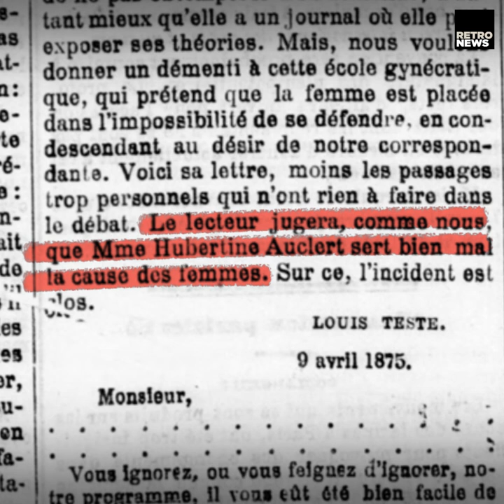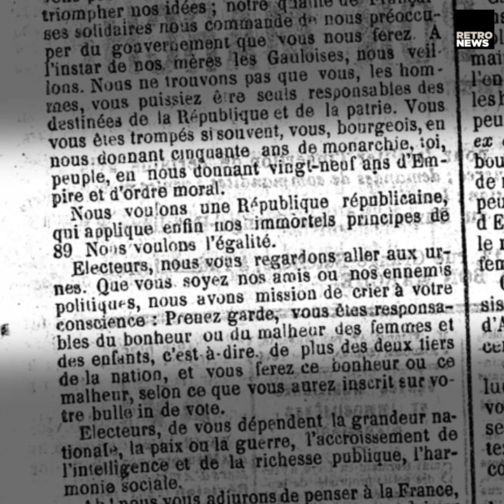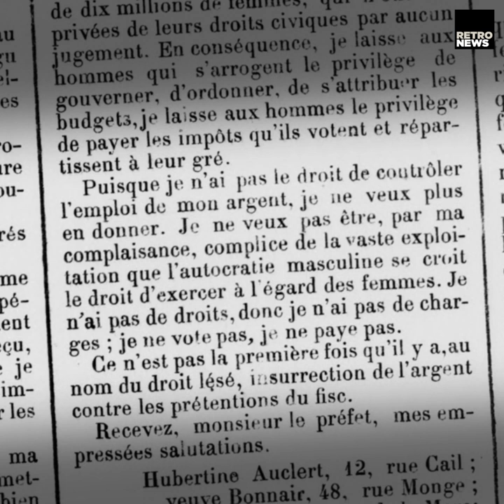À la Une - Hubertine Auclert, un combat féministe et médiatique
Cette activiste fervente lutta toute sa vie pour le droit de vote et d'éligibilité des femmes. Certains de ses textes parurent dans la presse.

À PROPOS DE RETRONEWS
RetroNews est le site de presse de la BnF et vous propose un voyage extraordinaire à travers près de 700 titres de presse française, 15 époques et 30 millions d'articles de presse de 1631 à 1950. Ce sont des contenus éditorialisés mais aussi un formidable outil de recherche pour trouver facilement les journaux traitant d’un évènement, d’un personnage historique ou d’un ancêtre.

Une offre unique pour découvrir l’histoire à travers les archives de presse !

Inscrivez-vous d'abord et testez RetroNews pendant 15 jours gratuitement et sans engagement !